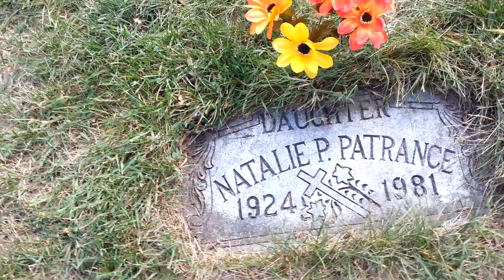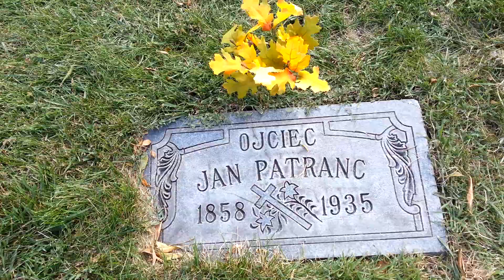Patranc and Lopez Family plots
St Adalbert Cemetery, Niles Illinios
Sec. 18